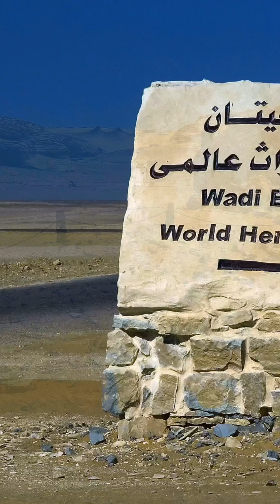This Desert Was Once an Ocean 🐋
Wadi Al-Hitan is indeed a remarkable UNESCO World Heritage Site in Egypt’s Western Desert, containing over 400 whale fossils dating back 40 million years. The site provides unprecedented evidence of whale evolution, with fossils of Basilosaurus isis (up to 60 feet long) and Phiomicetus anubis - ancient whales with legs that represent the transition from land to sea.
The area was once covered by the ancient Tethys Ocean, a prehistoric sea that existed during the Eocene period when the continents were arranged differently. This geological history makes for compelling storytelling that combines mystery, science, and wonder.